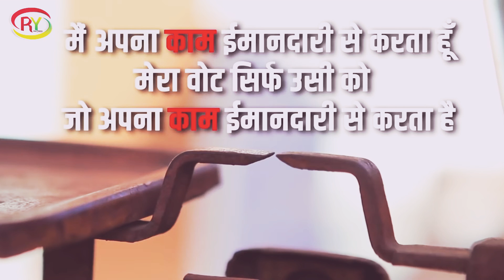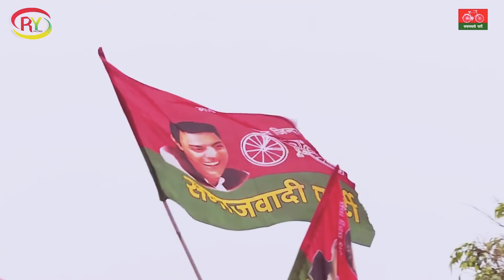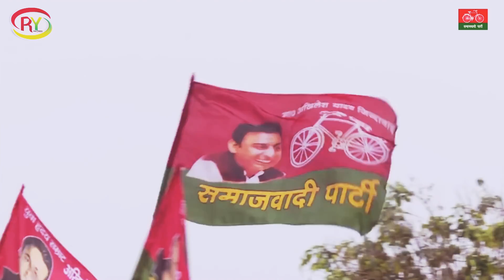Akhlesh yadav jinda baad Misan 2022